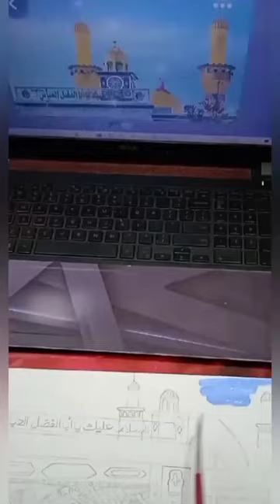Mola Abbas a.s Roza